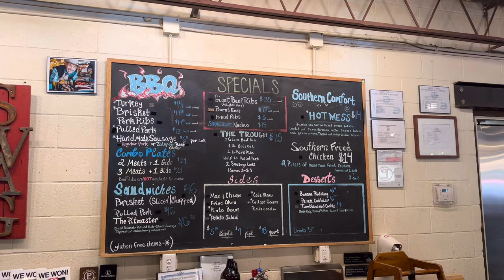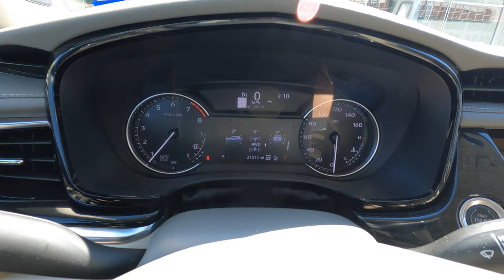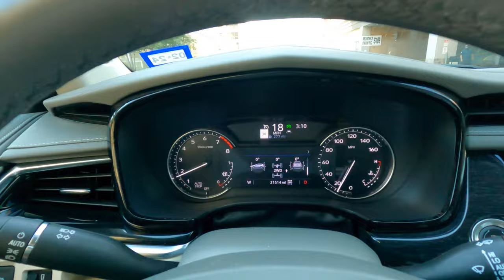ชิลๆในออสติน, ดัลลัส (จบทริป) Texas VLOG Part 2 | Southern USA Road Trip EP.11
คลิปนี้เป็นตอนสุดท้ายของโร๊ดทริปภาคใต้อเมริกา เราชิลๆกันที่เมือง Austin และ Dallas ก่อนกลับ
ยังไงก็ขอขอบคุณทุกคนที่ติดตามกันด้วยนะครับ